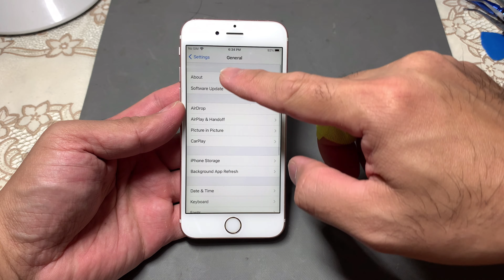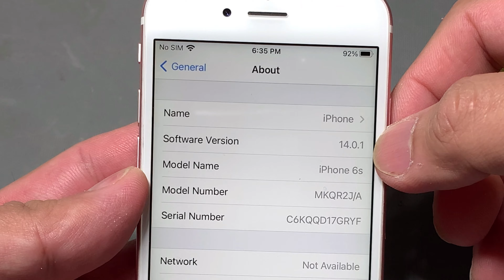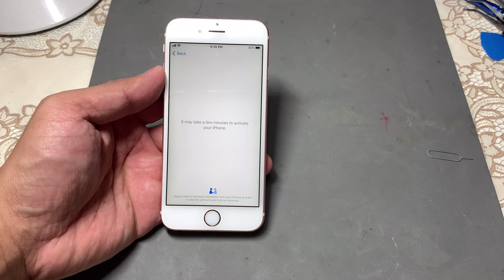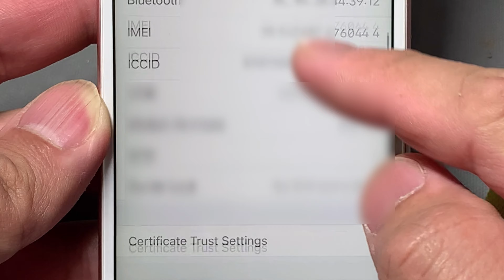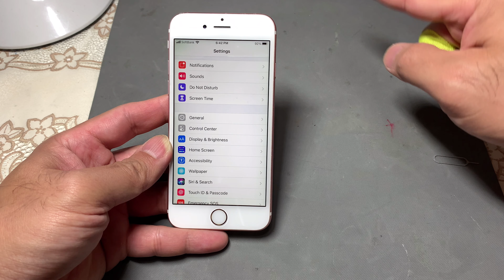Actual Factory Unlocking of iPhone with Japan Network Locked. How to know if it’s SIM locked? 4K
We are accepting FACTORY UNLOCKING of all Japan Network units. iPhone 6s and higher. iPads and Android units. Message us in our FB Page.